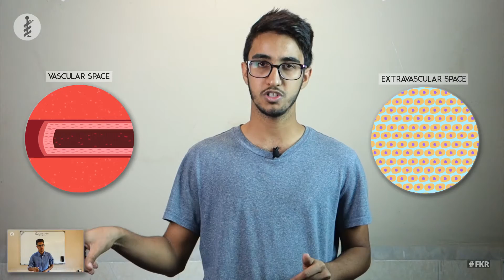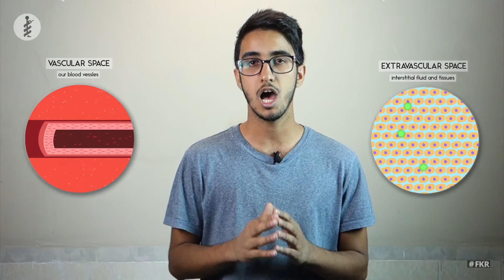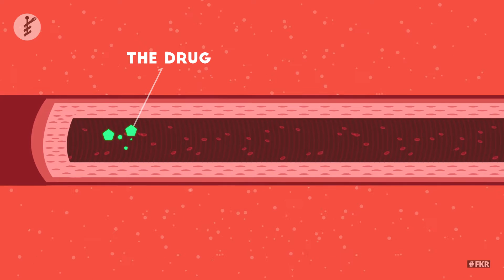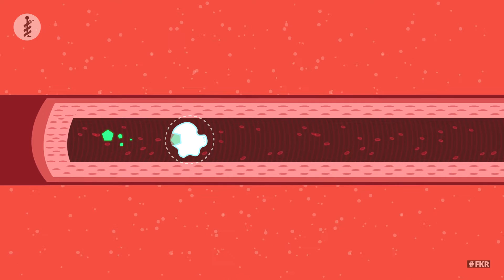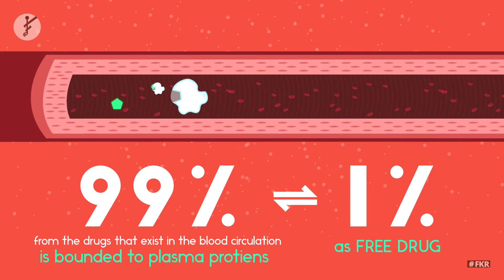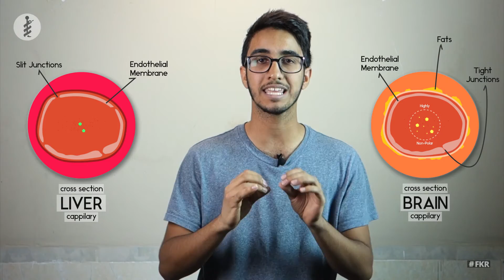Pharmacology - EP2 - Distribution [Arabic - عربي]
السلام عليكم
تستمر السلسلة بالجزء الثاني من كورس الفارماكولوجي عن موضوع الDistribution.

FKR TEAM#